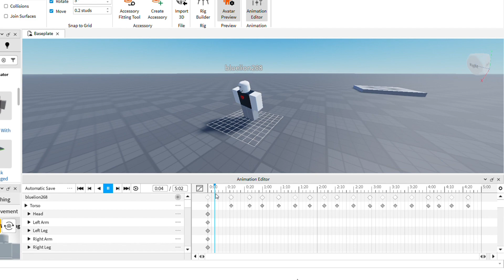am just spinning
am just spinning, also this is my first animate